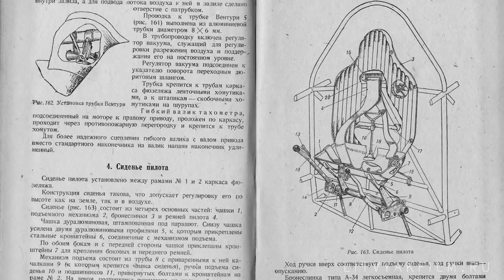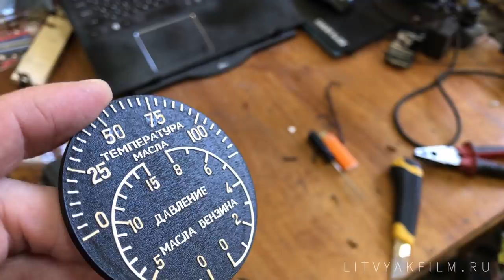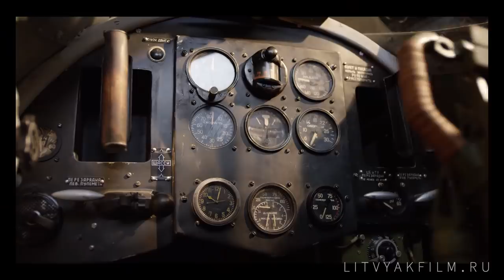Фильм «Литвяк». Дела на проекте: Кабина ЯК-1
Отчётный ролик команды фильма «Литвяк»  в котором рассказывается о подготовке к съёмкам картины и о том как снимался тизерный ролик.  А так же о том сколько труда, времени и людей требуется, чтобы создать одну минуту фильма.